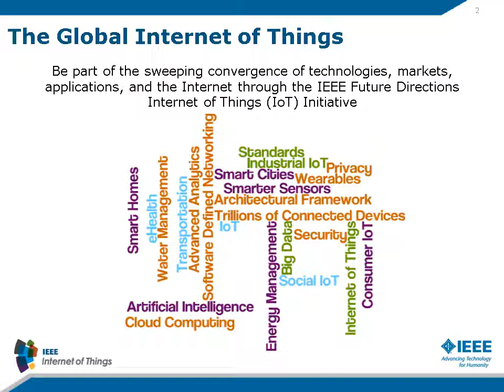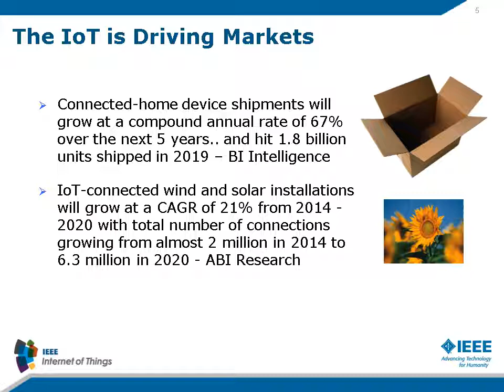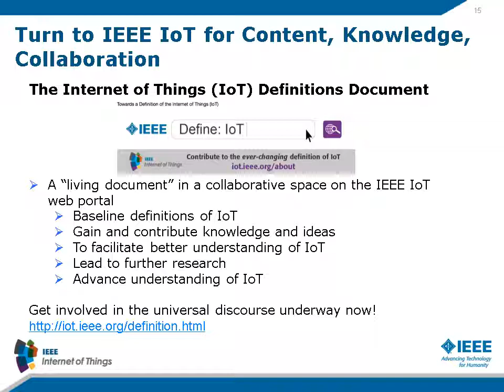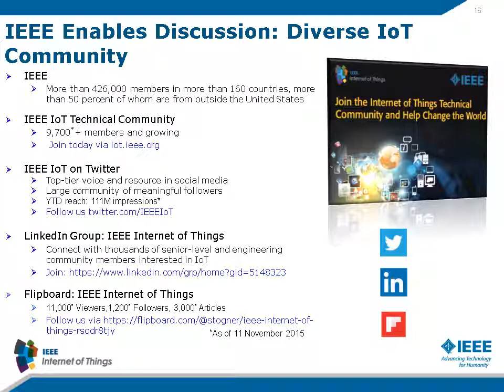IEEE Internet of Things (IoT) Initiative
Be part of the sweeping convergence of technologies, markets, applications, and the Internet through the IEEE Future Directions Internet of Things (IoT) Initiative